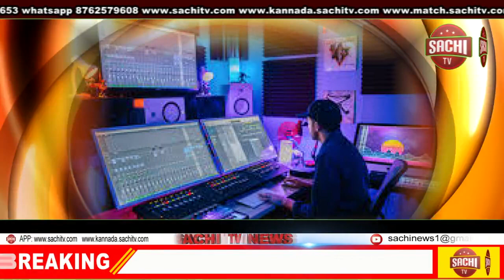ಜೊಲ್ಲೆ ಉದ್ಯೋಗ ಸಮೂಹದ ಸಹಕಾರಿ ನಿ.,ಯಕ್ಸಂಬಾ. ಇದರ 43 ನೇ ನೂತನ ಶಾಖೆಯ ಉದ್ಘಾಟನೆ sachi tv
ಇಂದು ಬೆಳಗಾವಿ ಜಿಲ್ಲೆಯ ಸೌಂದತ್ತಿ ತಾಲೂಕಿನ ಮುರಗೋಡ  ಗ್ರಾಮದಲ್ಲಿ ಜೊಲ್ಲೆ ಉದ್ಯೋಗ ಸಮೂಹದ ಅಂಗಸಂಸ್ಥೆಯಾದ ಶ್ರೀ ಜ್ಯೋತಿ ವಿವಿಧ ಉದ್ದೇಶಗಳ ಸೌಹಾರ್ದ ಸಹಕಾರಿ ನಿ.,ಯಕ್ಸಂಬಾ. ಇದರ 43 ನೇ ನೂತನ ಶಾಖೆಯ ಉದ್ಘಾಟನೆ ಹಾಗೂ ಪೂಜಾ ಸಮಾರಂಭವನ್ನು ಶ್ರೀ ಮಹಾಂತ ದುರದುಂಡೇಶ್ವರ  ಮಠ ಮುರುಗೋಡದ  ಶ್ರೀ ಮ.ನಿ.ಪ್ರ.ಸ್ವ. ನೀಲಕಂಠ  ಮಹಾಸ್ವಾಮಿಗಳು, ಹಾಗೂ ಶ್ರೀ ಚಿದಂಬರೇಶ್ವರ ಮಠ ಕೆಂಗೇರಿ,  ಮುರುಗೋಡ ಶ್ರೀ ದಿವಾಕರ ದೀಕ್ಷಿತ  ಶಂಕರ್ ದೀಕ್ಷಿತ ಇನಾಮದಾರ ಪೀಠಧಿಕಾರಿಗಳ ದಿವ್ಯಸಾನಿಧ್ಯದಲ್ಲಿ ಆಶಾಜ್ಯೋತಿ ವಿಶೇಷ ಮಕ್ಕಳ ಶಾಲೆಯ ಅಧ್ಯಕ್ಷರಾದ ಕು. ಜ್ಯೋತಿಪ್ರಸಾದ ಜೊಲ್ಲೆ ಮತ್ತು ಬಸವಜ್ಯೋತಿ ಯೂಥ ಫೌಂಡೇಶನ ಅಧ್ಯಕ್ಷ್ಯರಾದ ಕು. ಬಸವಪ್ರಸಾದ ಜೊಲ್ಲೆ ಯವರು ಉದ್ಘಾಟಿಸಿದರು.

ಈ ಸಂದರ್ಭದಲ್ಲಿ ಜಿಲ್ಲಾ ಪಂಚಾಯತ್ ಸದಸ್ಯರಾದ ಶ್ರೀ ಬಸವರಾಜ ಬಂಡಿವಡ್ಡರ, ತಾಲೂಕು ಪಂಚಾಯತ ಸದಸ್ಯರಾದ ಶ್ರೀ ಸುರೇಶ್ ನಾಯಕ್ ಮುಕ್ತಿ ಮಠದ ಧರ್ಮದರ್ಶಿಗಳಾದ ಶ್ರೀ ಅಶೋಕ ಶೆಟ್ಟರ ಜ್ಯೋತಿ ಸಂಸ್ಥೆಯ ಅಧ್ಯಕ್ಷರಾದ ಶ್ರೀ ಚಂದ್ರಕಾಂತ ಖೋತ, ಉಪಾಧ್ಯಕ್ಷರಾದ ಶ್ರೀ ಬಾಬು ಮಾಳಿ, ನಿರ್ದೇಶಕರಾದ ಶ್ರೀ ಕಲ್ಲಪ್ಪ ಜಾಧವ, ಸುರೇಶ ನಾಯಕ ಶ್ರೀ ಬಿ ಎಂ ಗೌಡತಿ, ಶ್ರೀ ಶಂಕರಯ್ಯ ಮಲ್ಲಯ್ಯನವರಮಠ,ಸಂಸ್ಥೆಯ ಪಧಾಧಿಕಾರಿಗಳಾದ ಶ್ರೀ ವಿಜಯ ಖಡಕಭಾವಿ, ಹಾಗೂ ಗ್ರಾಮಸ್ಥರು ಉಪಸ್ಥಿತರಿದ್ದರು.

मुरगोड
लोकांच्या उपयोगासाठी नवीन 43 वी शाखा!

आज बेळगाव जिल्हा सौंदत्ती तालुक्यातील मुरगोड गावात  जोल्ले उद्योग समूहच्या सहसंस्था असलेले श्री ज्योती विविध उद्देशांचे सौहार्द सहकारी नी. यक्संबा शाखा मुरगोड 43व्या नवीन शाखेचे उद्घाटन व पूजा समारंभ श्री महांत दुरदुंडेश्र्वर मठ मुरगोडचे श्री म.नी.प्र. स्व नीलकंठ महास्वामीजी आणि श्री चिदंबरेश्वर मठ केंगेरी, मुरगोड श्री दिवाकर दीक्षित, शंकर दीक्षित इनामदार पिठाधीकारिंच्या दिव्य सानिध्यात आशाज्योति विशेष मुलांच्या शाळेचे अध्यक्ष  कु.ज्योतीप्रसाद जोल्ले आणि बसवज्योती युथ फाऊंडेशनचे  अध्यक्ष कु. बसवप्रसाद जोल्ले यांनी उद्घाटन केले.